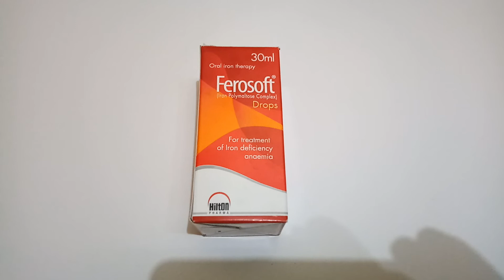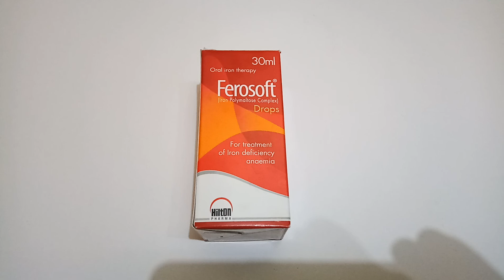Ferosoft ( iron polymatose complex)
Ferosoft (iron polymaltose complex) for treatment of iron deficiency anaemial.